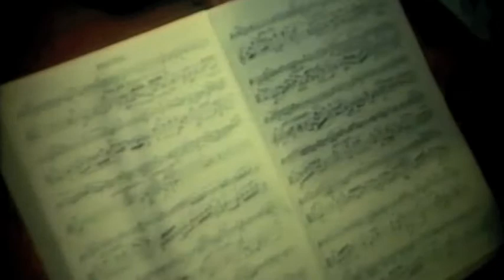Amati Quartet: Documentary (16:9)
Documentary for Dutch TV, early seventies, of the Amati Quartet (Amsterdam). Jacques Holtman, violin, Richard Kilmer, Violin, Ton Wilmes, viola, Ben de Ligt, cello